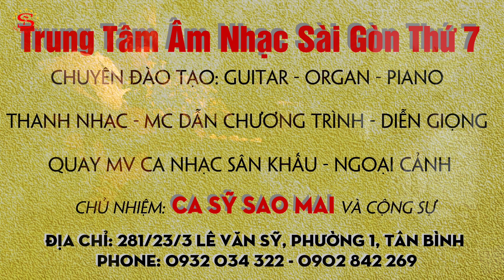Hòa tấu guitar Trần Lâm - Sao Mai sài gòn thứ 7 - SGT7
TRUNG TÂM SÀI GÒN THỨ 7

- Đào tạo và  quản lý Ca sĩ, Định hướng phát triển.
- Thu âm chuyên nghiệp, lồng tiếng, quảng cáo
- Dạy đàn Piano, Organ, Guitar
- Sản Xuất Phim, MV Sân Khấu - MV Ngoại Cảnh, Thu Âm Chuyên Nghiệp.
- Tổ chức sự kiện - Cho Thuê Thiết Bị Truyền Hình - Cho Thuê Sân Khấu